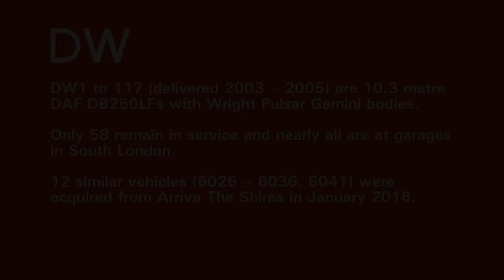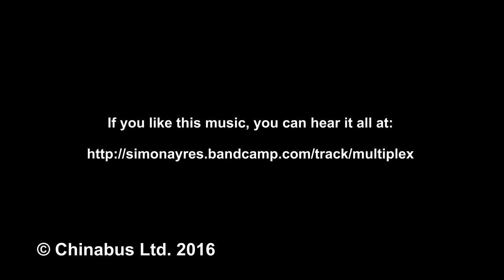London Buses - Arriva in North London - Wright Gemini Double Deckers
Part 4 of my video review of Arriva operations in North London.  The DW is the most common vehicle in the Arriva London fleet (just beating the Enviro 400) and I have put it together with the VLW, as several routes are shared between the two types.